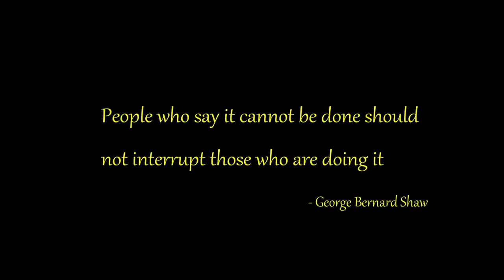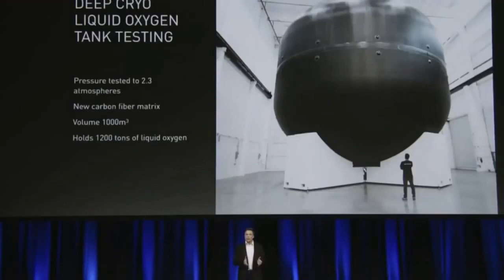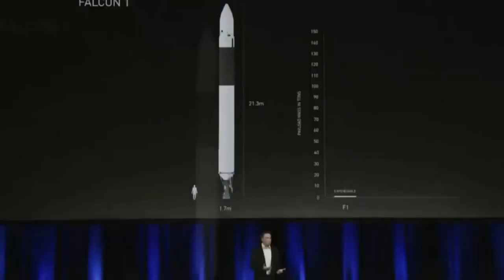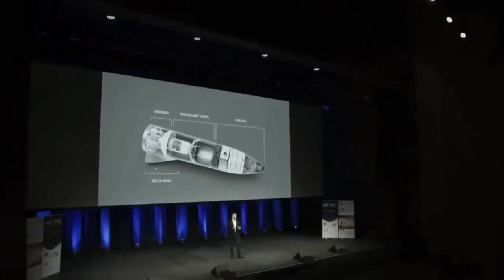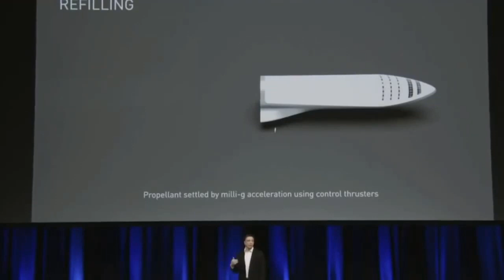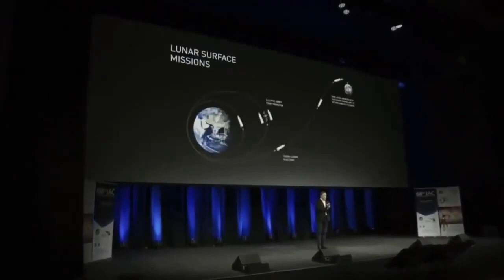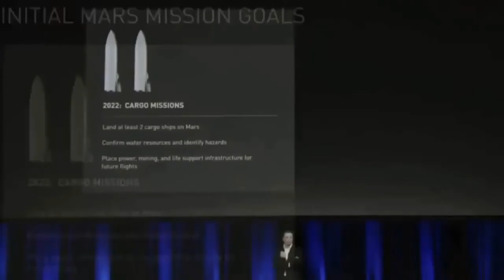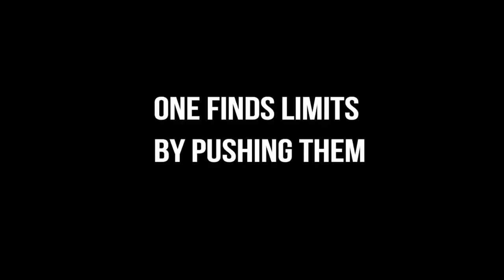Elon Musk documentary+2020+new+Space+X+++F+U+Haters++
Elon Musk documentary+2020+new+Space+X+++F+U+Haters++ доступно на условиях лицензии Creative Commons «Attribution» («Атрибуция») 4.0 Всемирная.